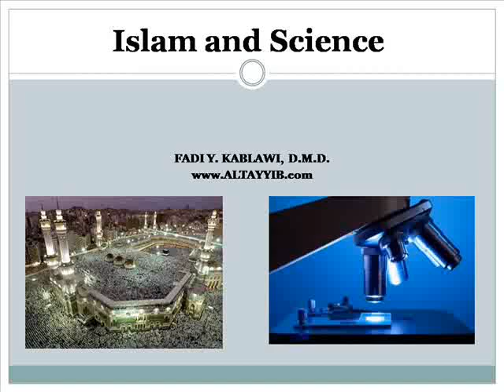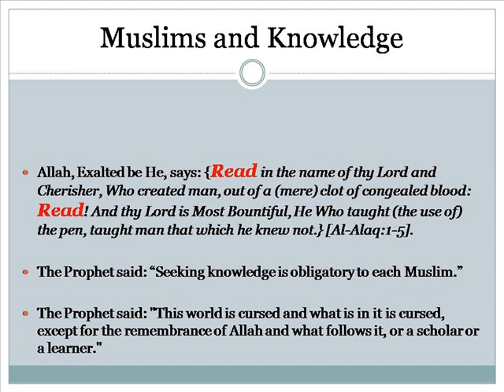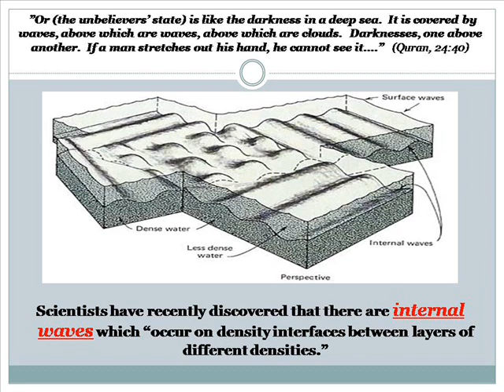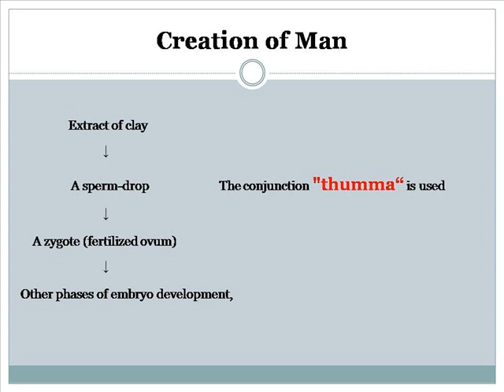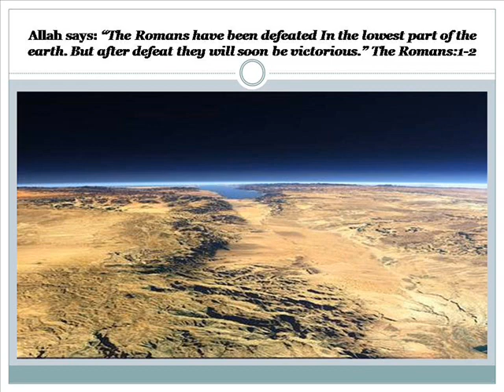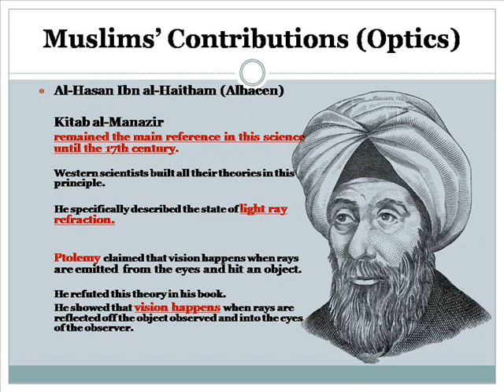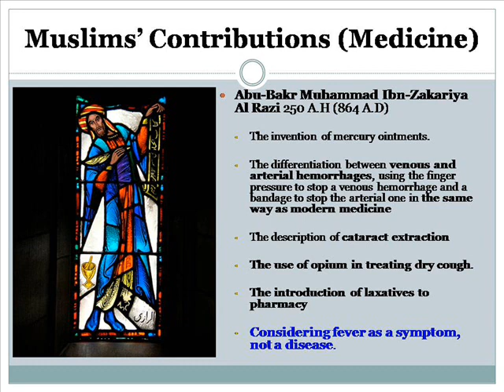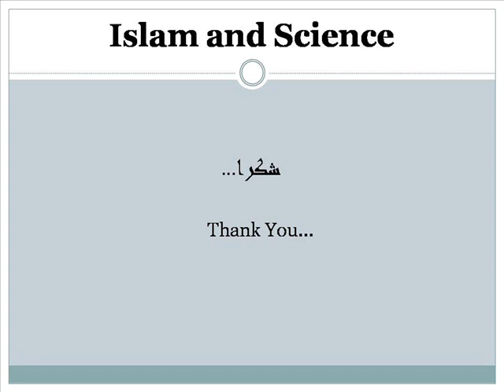Islam & Science - Dr. Fadi Kablawi @ FIU